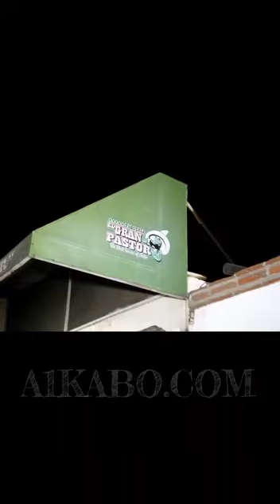ONE OF BEST TACOS IN CABO SAN LUCAS GRAND PASTOR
Taco party fiesta cabo food beer and tacos vaction tequila pastor asada best vaule love this taco funny